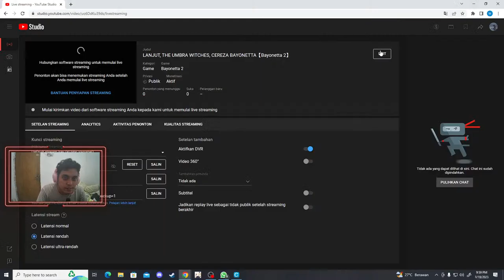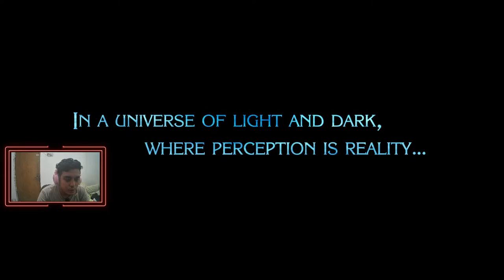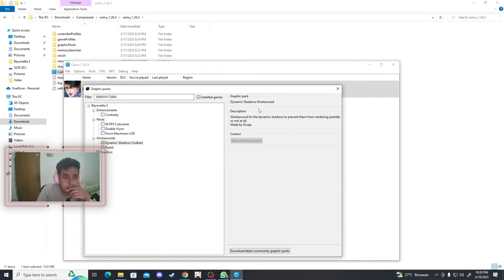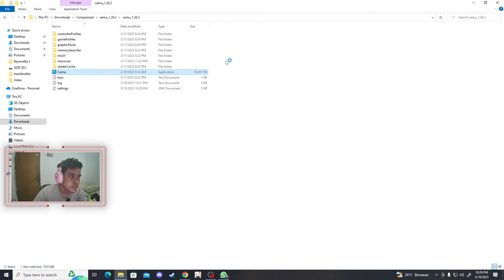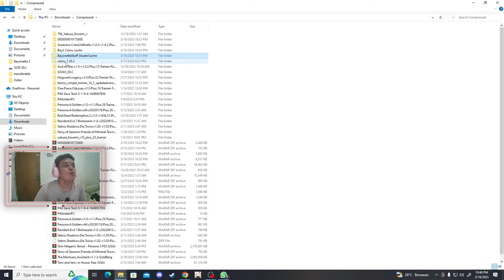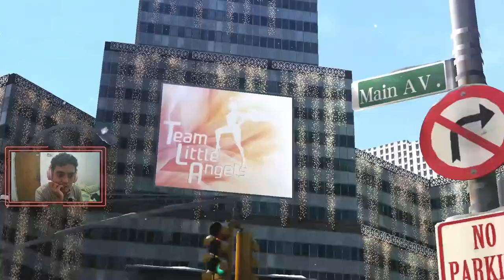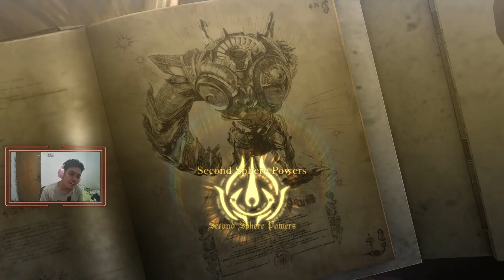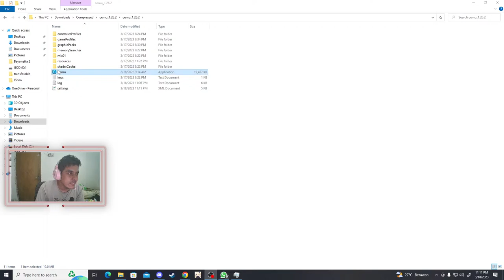LANJUT, THE UMBRA WITCHES, CEREZA BAYONETTA【Bayonetta 2】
[Stream Categories]
Gaming - Dota 2